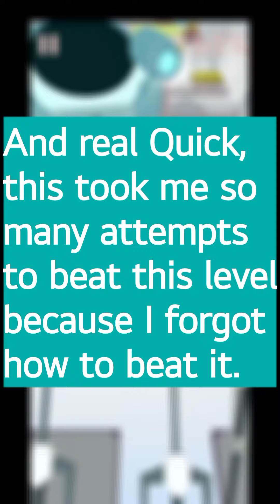🔴Rolling Sky🔴 - Ancient Relics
Video: Mama Kat
              Game: Rolling Sky
              Acient Relics: Mama Kat
              Game Dev: Cheetah Mobile
              Editor: Mama Kat
              Video Editor App: Powerdirector